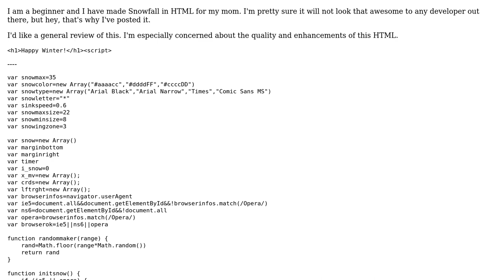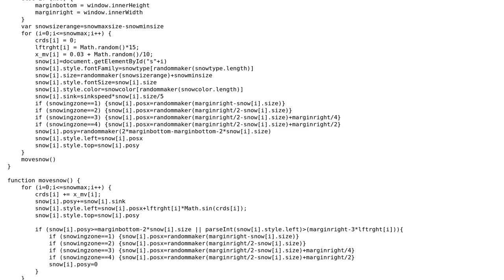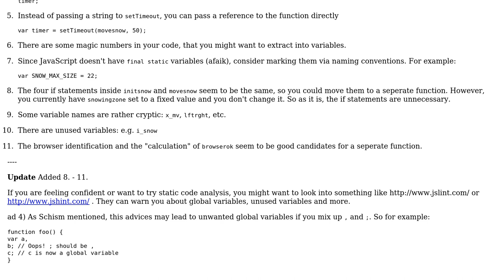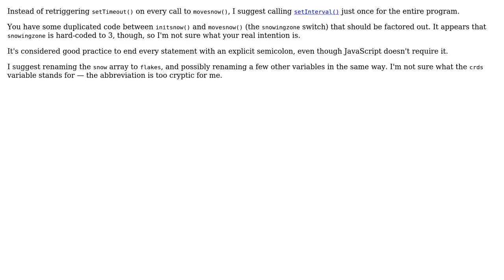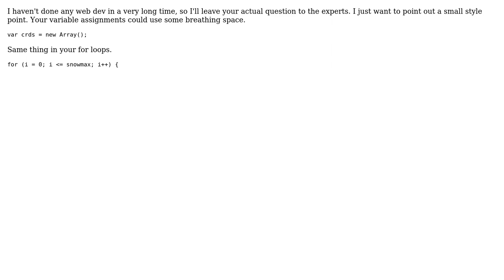Code Review: Snowfall in HTML (4 Solutions!!)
Code Review: Snowfall in HTML

With thanks & praise to God, and with thanks to the many people who have made this project possible! | Content (except music & images) licensed under CC BY-SA | Music | Images & others | With thanks to user Syjin user RubberDuck user Jamal user Ducky user 200_success and the Stack Exchange Network Trademarks are property of their respective owners. You are responsible for your own actions.